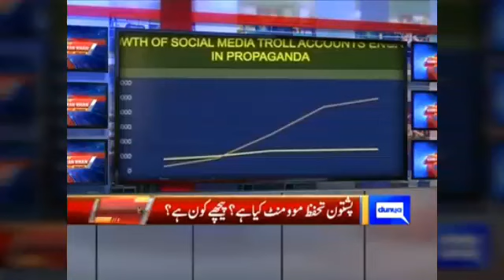دراصل ہے کیا اور کون سپورٹ کر رہے ہیںPTM کو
پختون تحفظ موومنٹ کا ایجنڈا